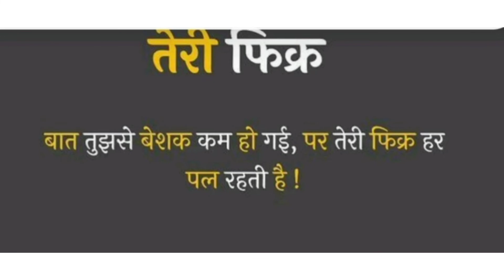pyar ki nokjhok m paida hue pyaar bhare shabd#viralvideo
plz support me like this video